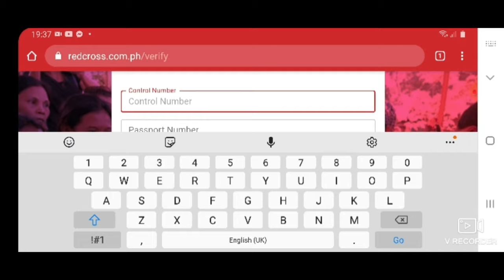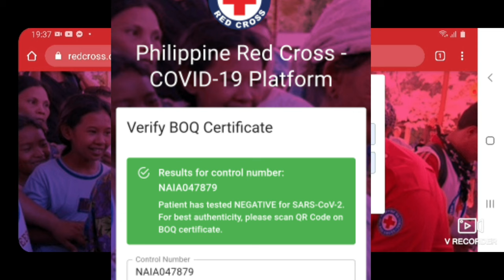SWAB TEST#shorts RESULT#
Easy way to know your result BOQ verification.

Mga kabayan kapwa ofw/ or local sana ay nkatulong ako sa aking vlog sa panahon nang covid-19